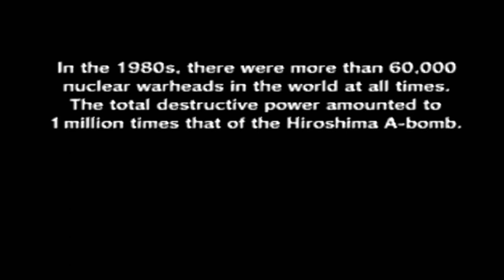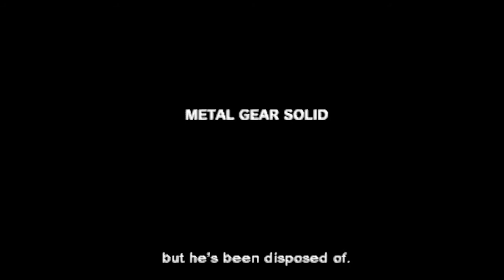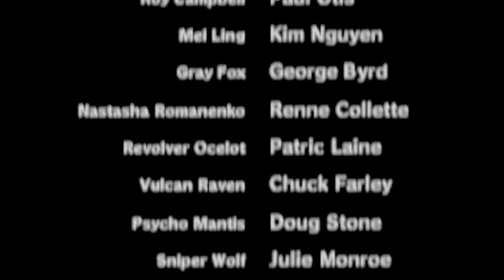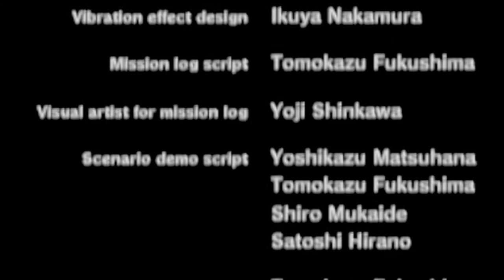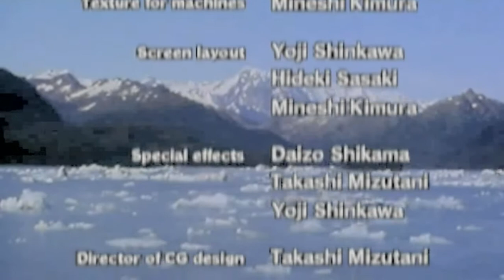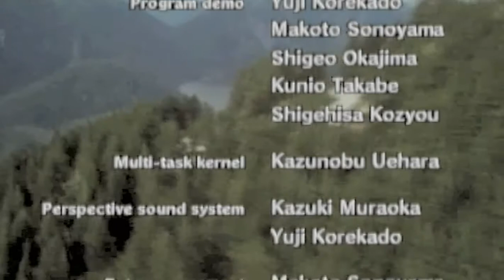Metal Gear Solid - A Journal Walkthrough - Part 49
A Ride Into The Sunrise And Credits

Lyrics
Tell me
I'm not alone
Tell me
We are not alone in this world
Fighting against the wind

When simple things made you happy?

When little things made you laugh?

You know
Life can be simple

You know
Life is simple

Because
The best thing in life is yet to come
Because.